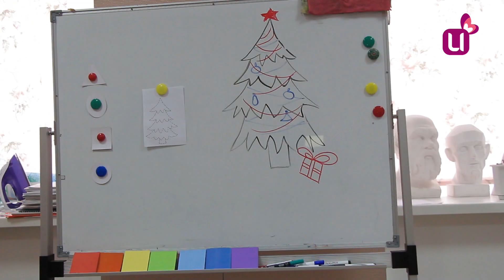Ёлка из ниток. Мастер класс